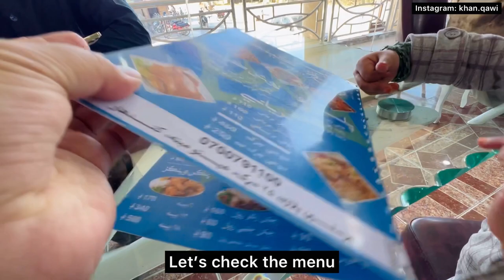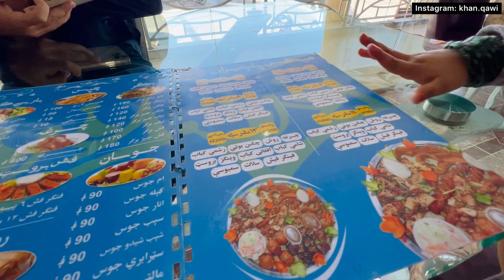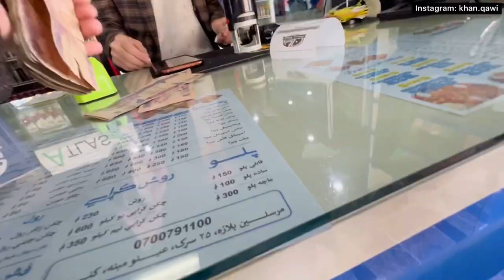What happened to Zoya after eating lunch in a restaurant | Kandahar Afghanistan | VLOG | Qawi Khan